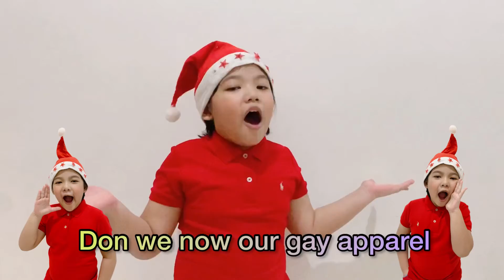DECK THE HALLS | CHRISTMAS SONG | NICHOLAS JURO MANUEL